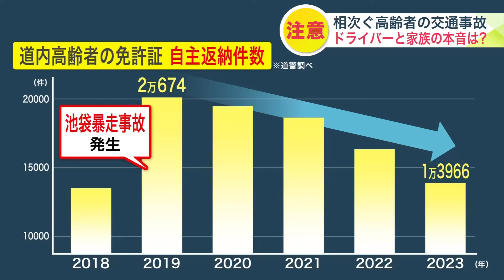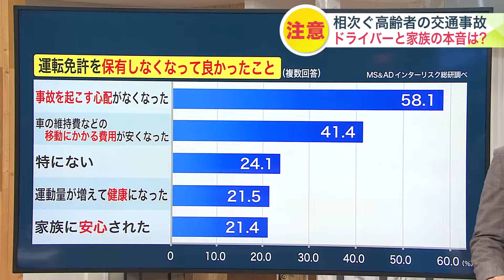‹高齢ドライバーと家族の本音› 「一時停止の線を完全にオーバーしている」自動車学校の高齢者講習にカメラ潜入 “敬老の日”に考えたい 事故防ぐためにできること 北海道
北海道で相次ぐ高齢ドライバーの事故。ハンドルを握る高齢者と免許返納をめぐる家族の本音を取材しました。

　「あれ？」

　アクセルとブレーキの踏み間違い…相次ぐ高齢者の事故に、街の人は…

　「信号に気がつくのがちょっと遅れているとよく言われる。娘に言われる。もう68歳なんだから70歳になったらもう（免許を）返しなさいよと」（68歳の男性）

　北海道では2024年8月末までに、高齢ドライバーが運転する状況で起きた死亡事故はすでに26件。

　さらに北海道で起きたすべての死亡事故でみると運転手が高齢者だった割合は4割以上と、ここ10年で最も高くなりました。

高齢者講習の現場では…

　札幌市白石区では6月、乗用車が雑居ビルに突っ込み中にいた女性がケガをする事故が…。運転していたのは80代の男性でした。

　「バックしてそのままドンっていっちゃった。車検が来たら（運転を）やめようかと思っていた」（運転していた80代の男性）

　事故の後、男性は運転免許を自主返納したといいます。

　「40キロまで上げてください。一時停止の線完全にオーバーしている」（教官）

　札幌市内の自動車学校で開かれた高齢者講習の様子です。

　次の誕生日で満70歳以上となるドライバーが免許更新の時に受けなければならない講習ですが、苦戦する高齢者も。

　「はい、一時停止違反」（教官）

　「一応、止まっているんだけどな」（参加した男性）

　「いやいや、全然とまっていない」（教官）

　「あ、そうですか」（参加した男性）

　「かすかに動いている」（教官）

　「厳しいな」（参加した男性）

　「ちゃんと停止線を守らないと。言っていることわかる？」（教官）

　「なに？」（参加した男性）

　「停止線を守ってください」（教官）

　「はい」（参加した男性）

　「停止線。行き過ぎているでしょ」（教官）

　「あー、行き過ぎている」（参加した男性）

　講習で大きな事故につながりかねないミスを指摘された参加者たち。

　改めて安全運転に向けてのポイントを学び直しました。

免許返納を躊躇する高齢者の実情

　「体力にも結構自信がある。私は（運転して）書店に行ったり買い物したり。ボケ防止。心がけて事故を起こさないよう運転しなければならないと思う」（参加した76歳の男性）

　「大体が町内の買い物かな。お母ちゃんを乗っけていく。遠い道は無理しない。（Q:車がないと不便？）不便だね」（参加した91歳の男性）

　広い北海道では、車は生活に欠かせない移動手段となっているケースが少なくありません。

　実際、免許を返納した後の生活に不安を感じて躊躇する声も聞かれました。

　「札幌市では車がなくてもどうにかなるかなという気はするが、地方に行ったら、地元の帯広に行った時はやはり車がないと難しい」（62歳の男性）

　これは北海道の高齢者の免許返納の推移です。

　東京・池袋で暴走事故が起きた2019年の約2万件をピークに年々、減少し続けています。高齢の親を持つ人からはこんな声も。

　「（親に対して）言いにくい。車好きだし、行けるところが少なくなってしまい、買い物など大変になっている」

　「男の人に（免許返納について）聞いたらキレそうなので聞かない」

　本人にはなかなか切り出しにくい免許返納ですが…自動車学校では事故を防ぐために家族の協力が重要だと話します。

　「（高齢者の車に）家族も一回横に乗って、どういう程度か認識してもらうのも大事だと思う。危ないのであれば家族間で強い言葉で免許返納を勧めてもらうしかない」（手稲自動車学校 菊地博さん）

　一方、病気をきっかけに5年前に免許を返納した男性は、返納後の高齢者を置き去りにしないような仕組み作りが必要だと訴えました。

　「逆走の問題だとか結構多い。ほとんどが高齢者だからみんな返納した方がいいんじゃない。お年寄りへのいろいろな策を考えた方がいいのではないか」（免許返納した77歳の男性）

　悲惨な事故を防ぐため早急な対策が求められています。